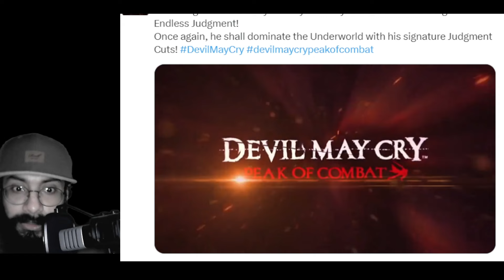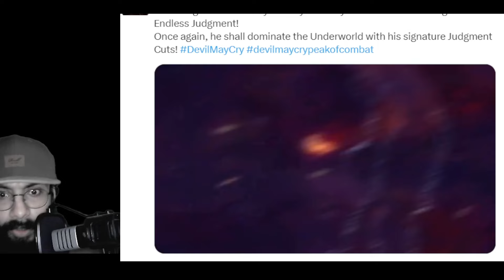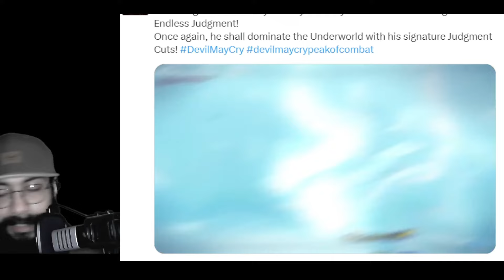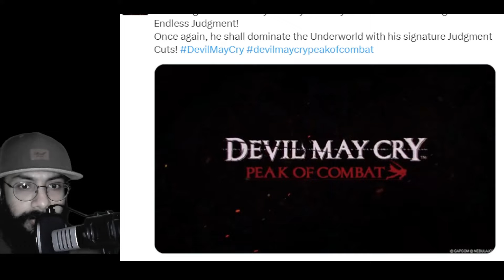ETERNAL JUDGMENT HAS RETURNED!!! Devil May Cry Peak of Combat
OMG guys EJ is back and I am losing my shi*

More Devil May Cry Peak of Combat Videos

games and also non game personal daily life content